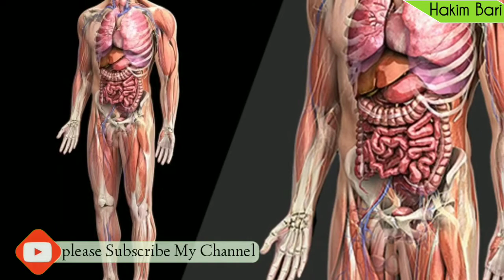সকালে এলাচ ভেজানো পানি খেলে কি হয় ? Health Tips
In This video I am discussing about cardamom.when you drink cardamom water get weight loss naturally.Health benefits of cardamom.

"হাকিম বাড়ি"চ্যানেলটি ভালো লাগলে এবং নিত্য নতুন নিয়মিত স্বাস্থ্য ও রূপচর্চা বিষয়ক বিভিন্ন টিপস পেতে আমাদের চ্যানেলটি সাবসক্রাইব করে রাখুন ৷ধন্যবাদ